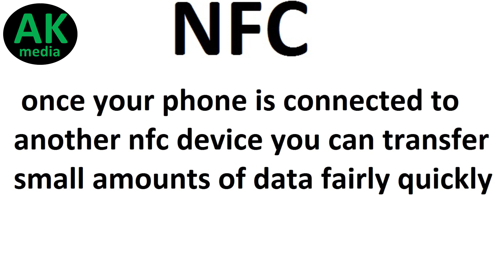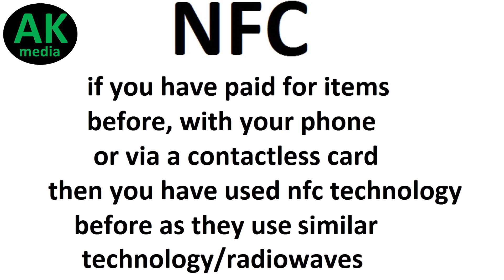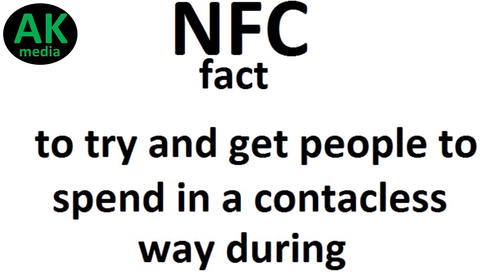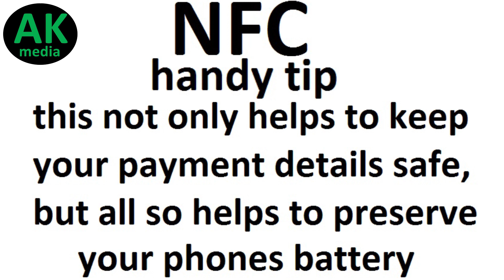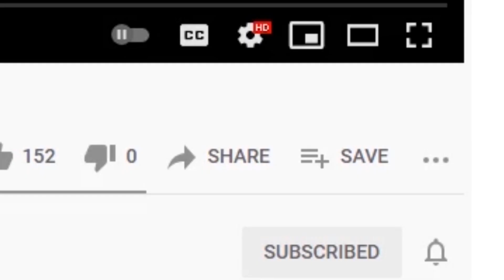Technology explained NFC guide video in full HD by AK media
Technology explained NFC guide video in full HD made by AK media